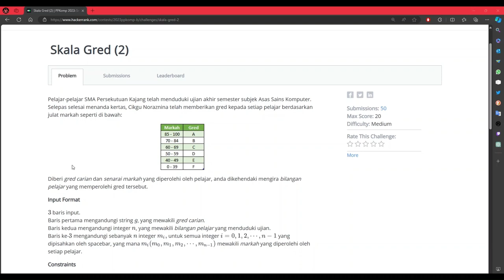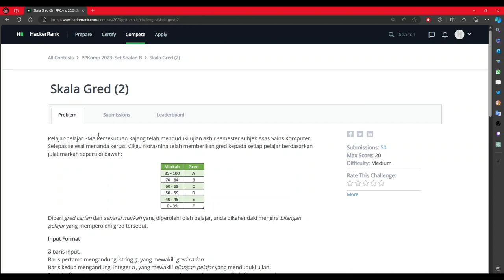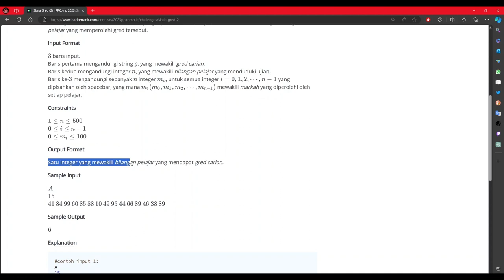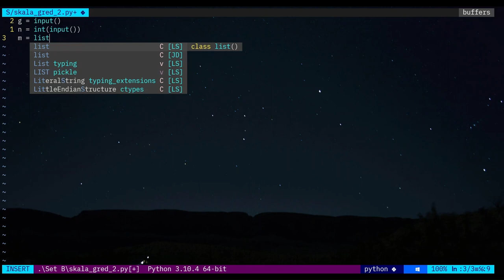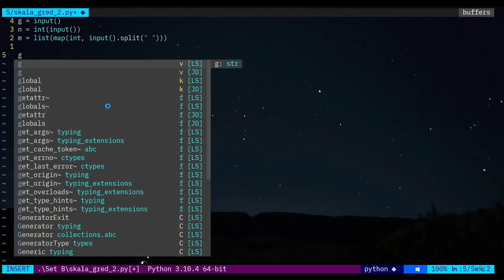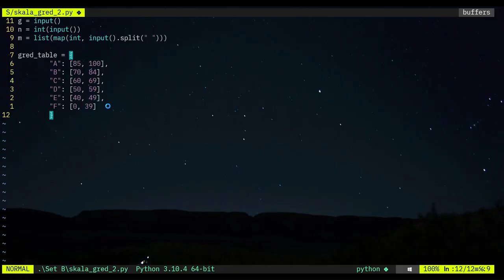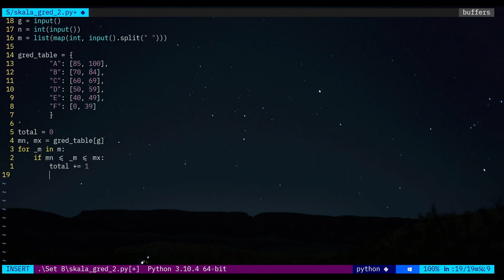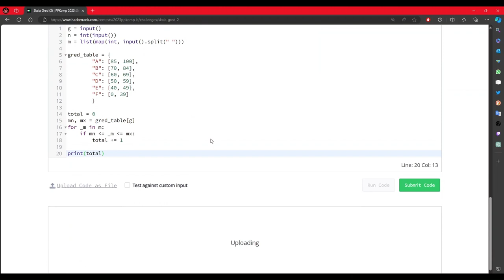【PPKomp2023】Set B: Soalan 3 - Skala Gred (2)【Python3】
Hey korang, aku ada join PPKomp2023 and aku nak kongsikan bagaimana aku menyelesaikan soalan-soalan yang ditaya dalam PPKomp2023.

Timestamp:
00:00 Pengenalan
01:06 Baca Soalan
03:22 Dapatkan Input
04:55 Rujukan Gred ke Markah
06:12 Kira Bilangan Pelajar Berdasarkan Gred Carian
08:34 Tamat